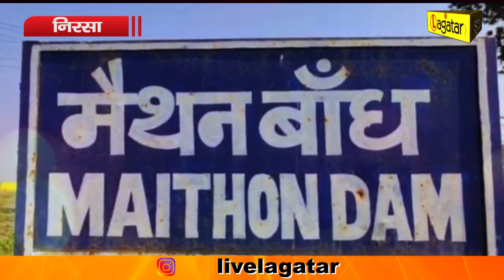नव वर्ष आगमन को लेकर मैथन डैम सजधज के तैयार सैलानियों का हैं इंतजार।